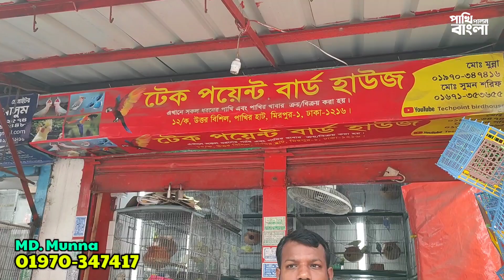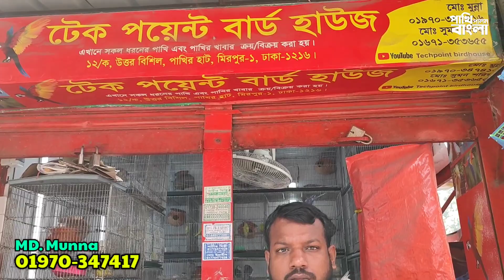মুন্না বার্ড হাউজ | চমৎকার কিছু বাজরিগার, লাভবার্ড, ককাটেল, ময়না, ঘুঘু, জাভা ও ফিঞ্চ পাখি বিক্রি হবে